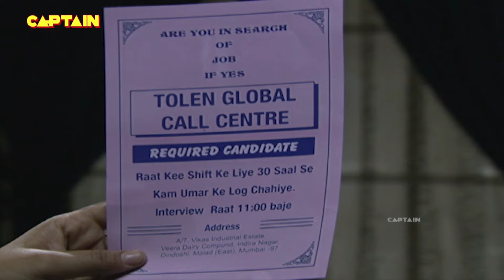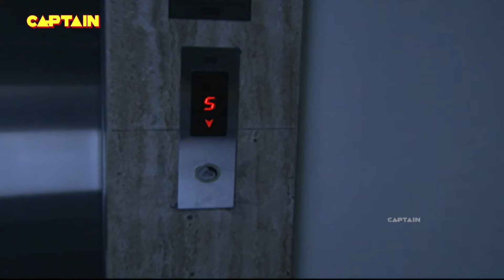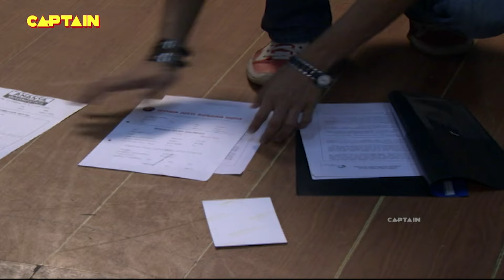एक 'Old Woman ले रही रही है मासूम लोगो की जाने ?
Aahat | Season - 04
 Name: Aahat